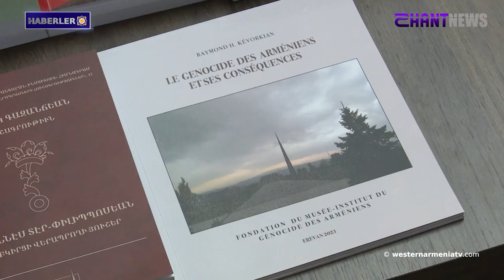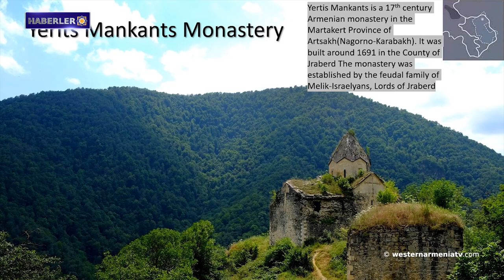Son yıllarda ARMENOSİD Müzesi'ne 4000'den fazla eşsiz malzeme teslim edildi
1. Batı Ermenistan Cumhuriyeti Ulusal Konseyi Başkanı Armenak Abrahamyan'ın Raymond Yezegelyan'ın vefatı nedeniyle taziye konuşması

2. Doğu Ermenistan'ın barış anlaşmasına yanıt önerileri geliştirilme aşamasındadır

3. Son yıllarda ARMENOSİD Müzesi'ne 4000'den fazla eşsiz malzeme teslim edildi

4. "Artaniş-9" antik kentinde M.Ö. 3. binyıla tarihlenen bir mezarlık alanı keşfedildi

5. Alarm: Artsakh'ın kültürel mirasının yok edilmesi dünya kültürünü yoksullaştırıyor

6. Dikran Gevorgyan, Poti uluslararası satranç turnuvasının galibi